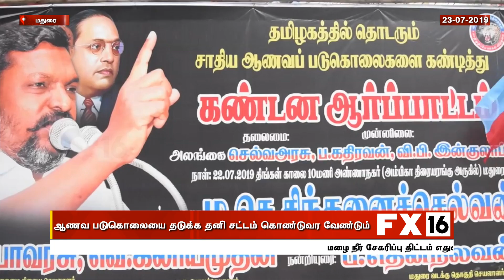ஆணவ படுகொலையை தடுக்க தனி சட்டம் கொண்டுவர வேண்டும் - மதுரை